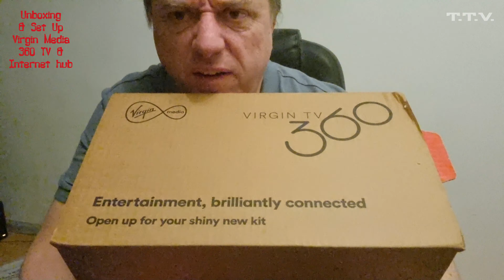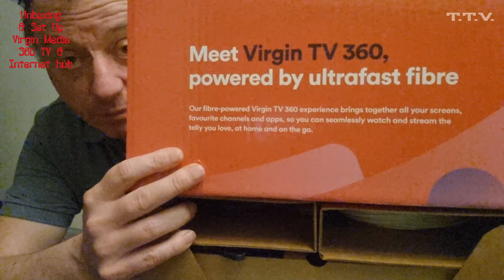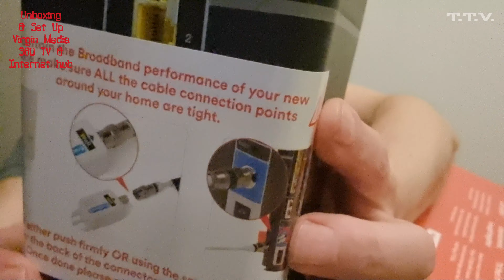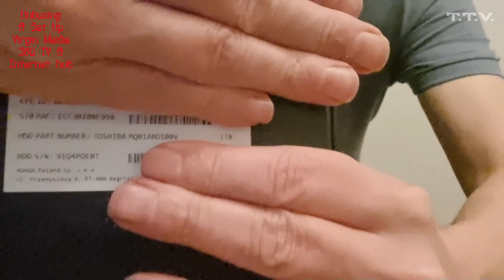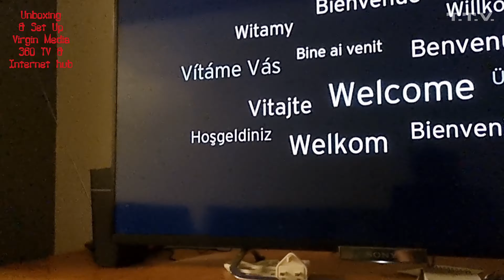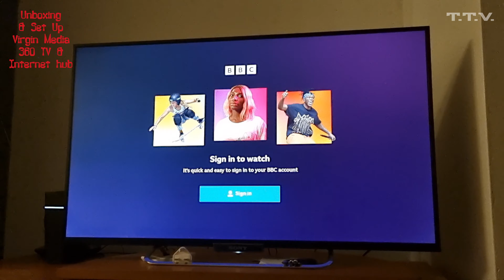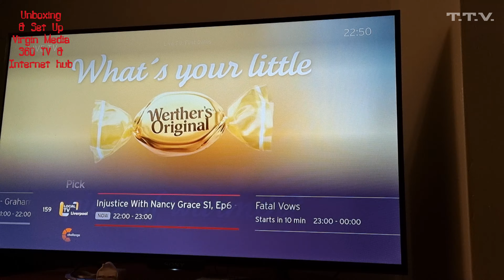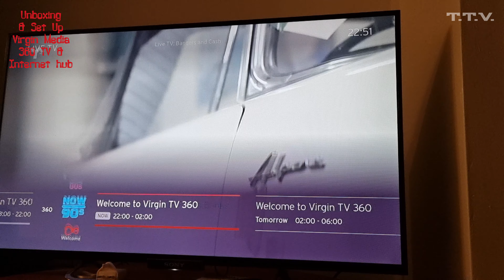Unboxing and set up of Virgin Media 360 TV and Broadband Hub. 4K help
Unboxing and setting up of various items from OneForAll One4All TVRemote SetUp TV Electrical Computing Gaming RetroConsoles Consoles plus Clothing Accessories see full playlist for loads more.